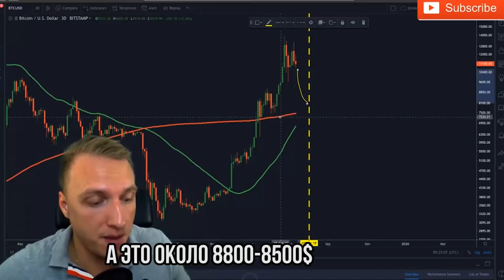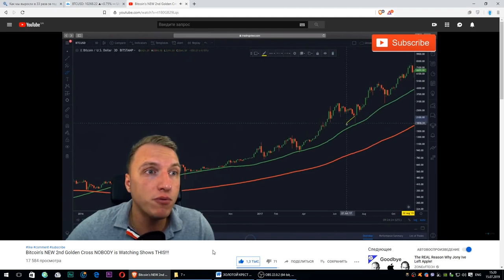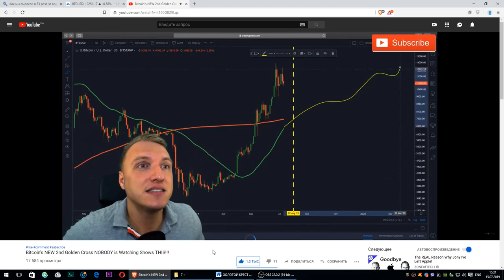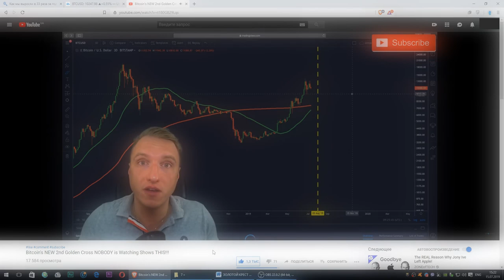Биткоин холдер? Смотри видео ОБЯЗАТЕЛЬНО! Индикатор, о котором никто не говорит, что он показывает?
Всем БИТКОИН ХОЛДЕРАМ смотреть ОБЯЗАТЕЛЬНО! Падение - необходимая часть плана? Сейчас никто об этом не говорит

Bitcoin's NEW 2nd Golden Cross NOBODY is Watching Shows THIS!!! (MMCRYPTO)